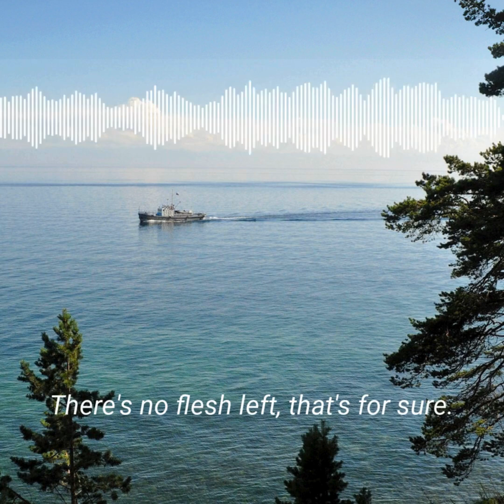DOES THE MAFIA USE LAKE BAIKAL TO DISPOSE OF BODIES?!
Professor Marianne Moore talks about her scientific experiment to find out whether this local myth was true, and what exactly was disposing of the dead...

Image courtesy of Marianne Moore